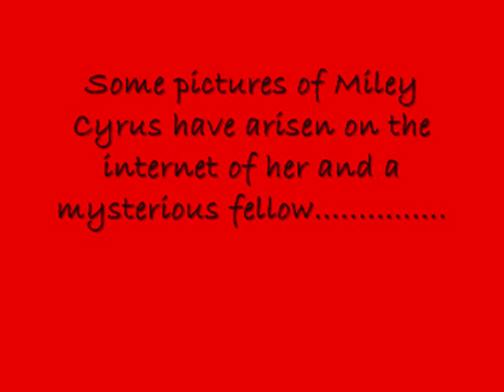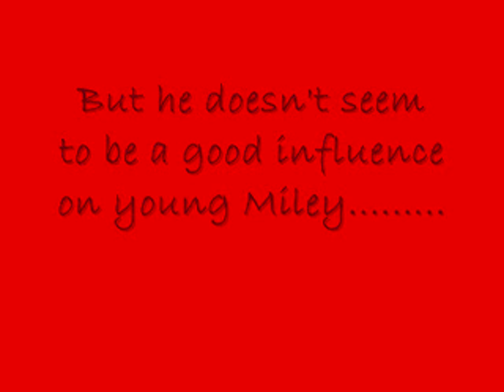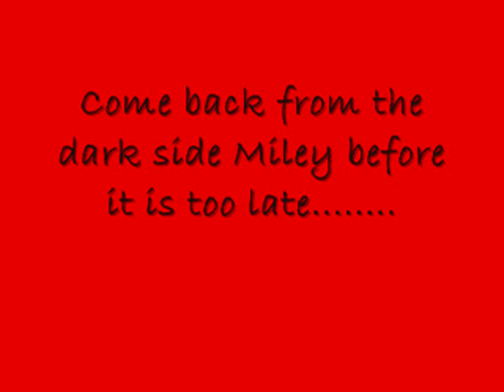Miley Cyrus' new boyfriend Thomas Sturges.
Photos have recently arisen on the internet of miley cyrus and a mysterious youth, but who is he?
well. it says in the title to this video but, who do you think he looks like.

Music: Hate To Say I Told You So by The Hives(appropriate?)